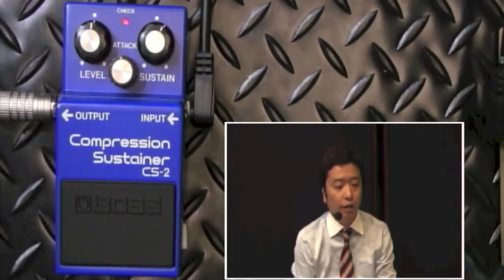【試奏動画】BOSS CS-2 Compression Sustainer【BOSS COMPACT PEDAL 100th ANNIVERSARY!!】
BOSS CS-2 Compression Sustainer コンプレッションサスティナー 【廃盤品】
販売期間：1981年12月 ～ 1987年6月

よりナチュラルに進化したコンプレッサーの第二世代。

信号の圧縮・サスティンのための動作をより高速で行うため、
リアルタイムVCA(電圧制御増幅）を採用した
コンプレッサーのセカンドジェネレーション。

またアタックコントロールを新たに追加。

音痩せや音の不安定感が非常に少なくなりより原音に近い
ナチュラルなトーンを保ったまま抜群の音伸びを実現している。

発売当時「BOSSの新製品は、色を変えるだけ？」という
意表をついたキャッチコピーが付けられていた。